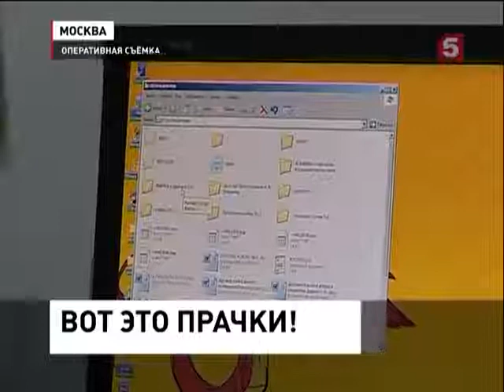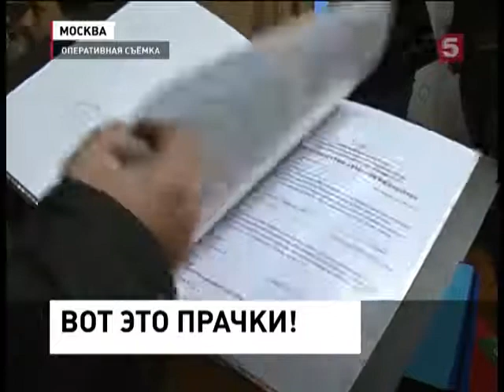Деньги, отмытые в России, шли на финансирование (26.11.2013)